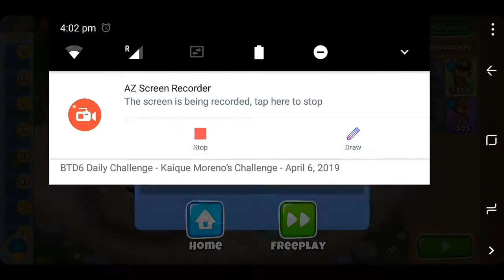Btd6 Advanced Challenge 6/4/19 - Clara's Challenge